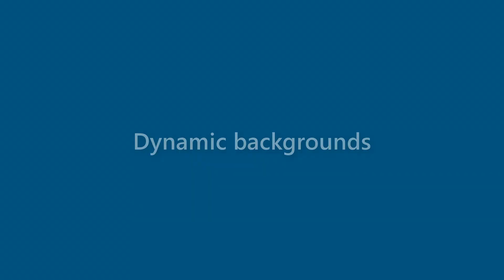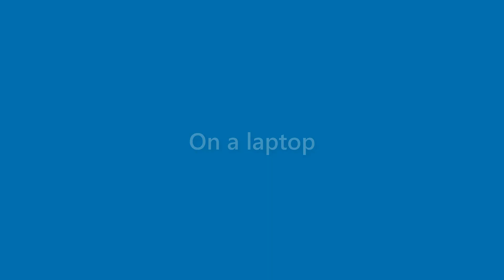Adelyn Wong - appearance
Name Look - Adelyn Wong - appearance. In this video we present "Adelyn Wong" name look and feel in various scenarios.
This video will cover:
How does "Adelyn Wong" look as a personal letterhead?
How does "Adelyn Wong" look on a business card?
How does "Adelyn Wong" look on a computer/laptop screen?
How does "Adelyn Wong" look with different background colors?
How does "Adelyn Wong" look with various fonts?